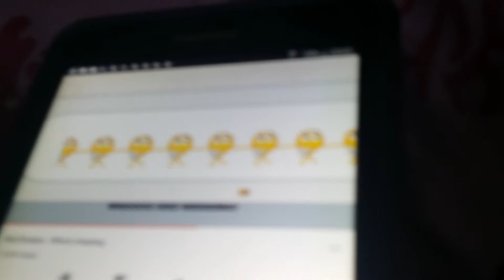McChicken Who missing